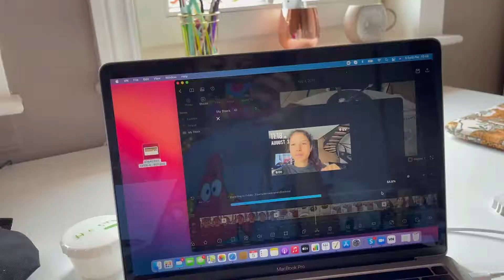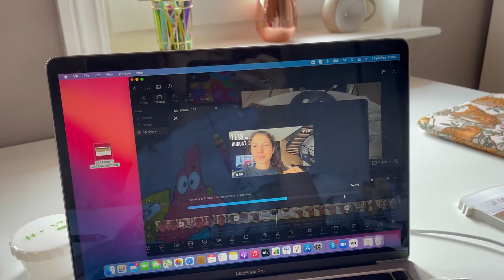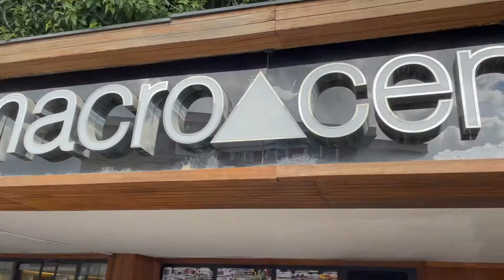KUZENLERLE FAJITA, PAZAR GÜNÜ, DERS.../ VLOG